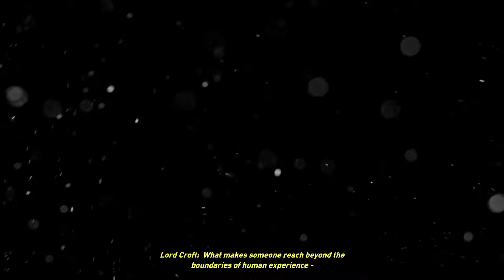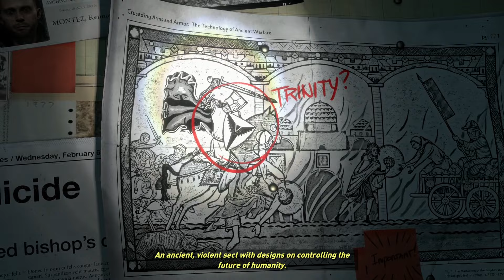[Rise of the Tomb Raider] 100% | Seasoned Raider | Part 1